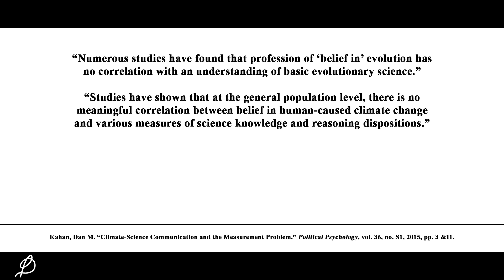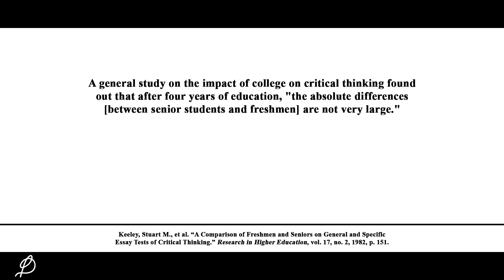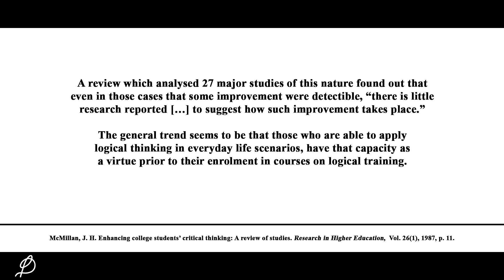Does Studying Maths and Logic Improve Logical Reasoning? No.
This is the third video in the series Crisis in Critical Thinking. The video draws attention to research papers which show logical and mathematical training does not improve logical reasoning.